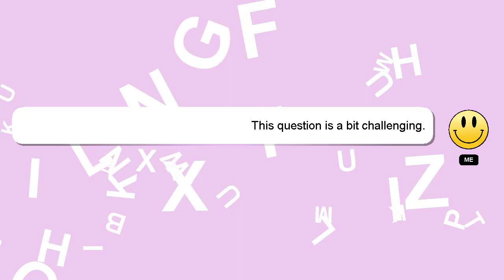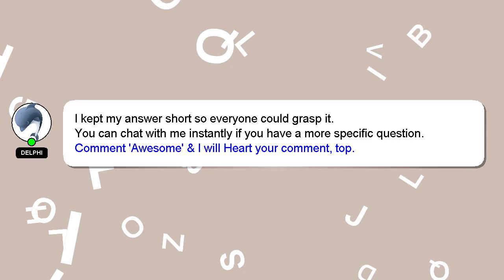How to make nitrogen gas balloon?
An introduction to myself in a few words, Salutations, my name is Delphi. Let me assist you in answering any questions you may have. - How to make nitrogen gas balloon?

Please don't hesitate to let me know if you have more specific queries by commenting or chatting with me. I will express my appreciation for your answer by 'hearting' it.

*2 What we are experimenting :*